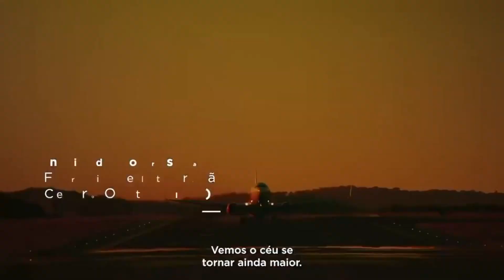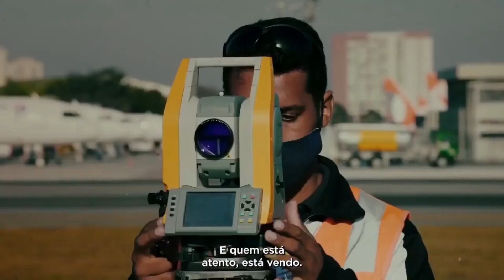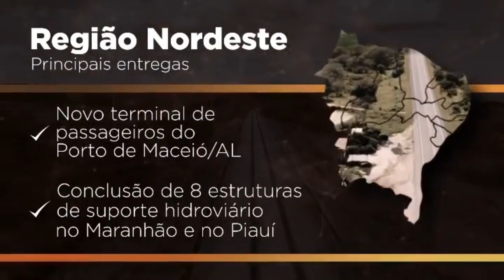O trabalho do Ministério da Infraestrutura COMPARTILHE!!!